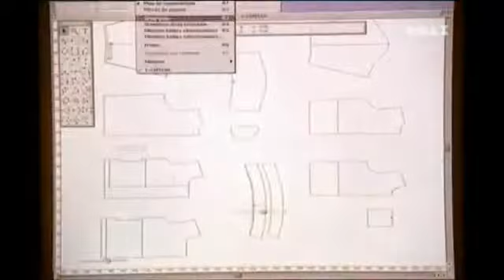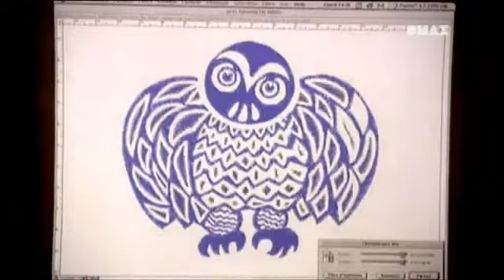come è fatto Giubbotto